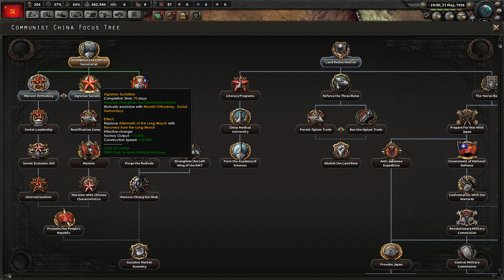HoI IV (WtT): Tlustý Tygr (1.)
Po neblahém zapomenutí na vypnutí historických focusů začínám znovu - tentokrát snad již finálně. Ačkoliv se mi to moc nelíbí, měním i svůj minulý postup, ať se příliš nenudíte!